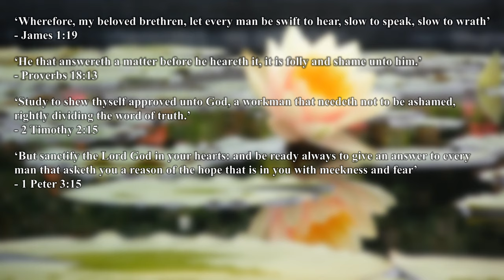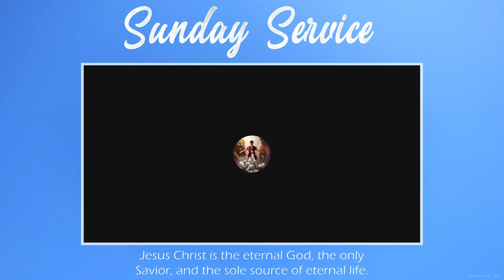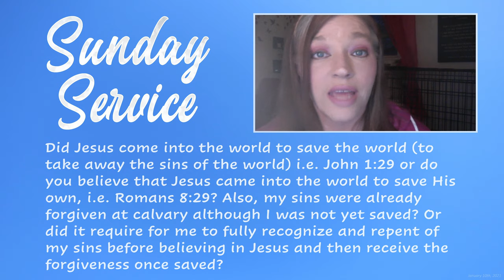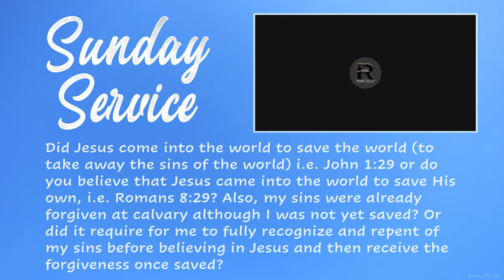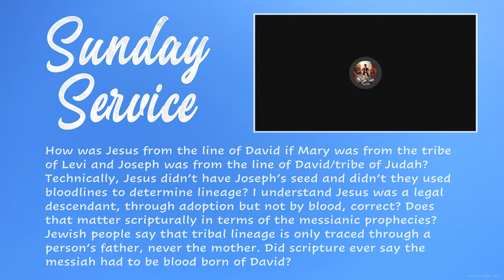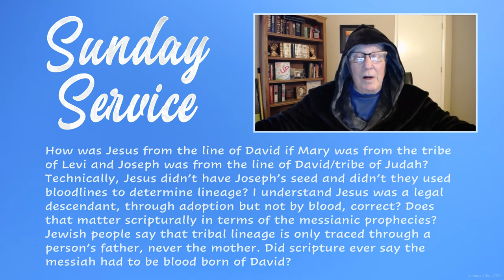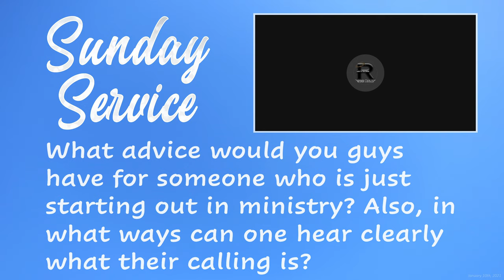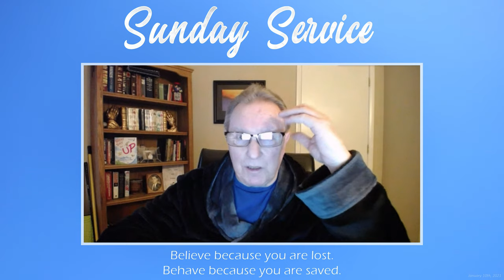Sunday Service - January 10th, 2021 (Best Audio/Video Quality)